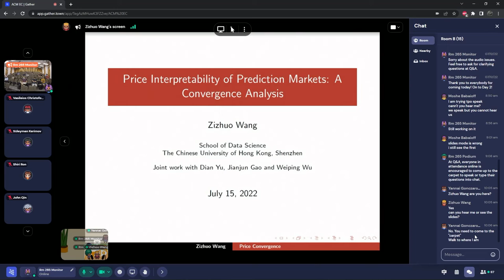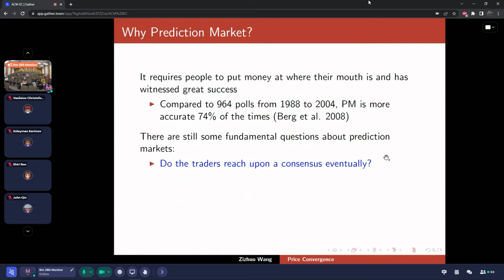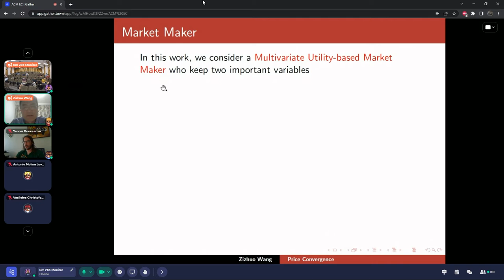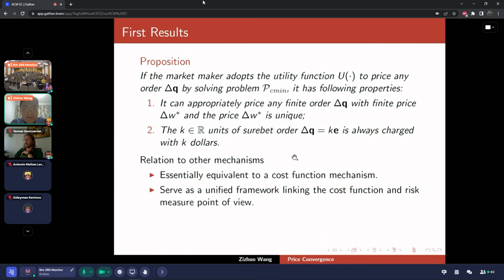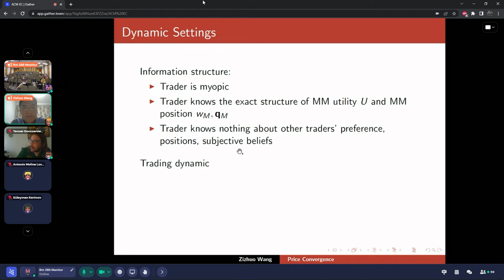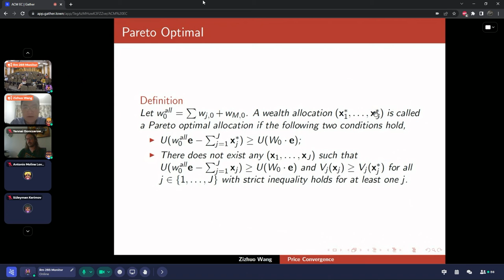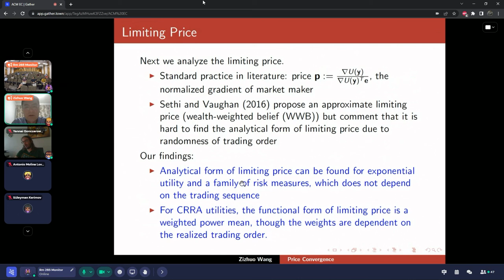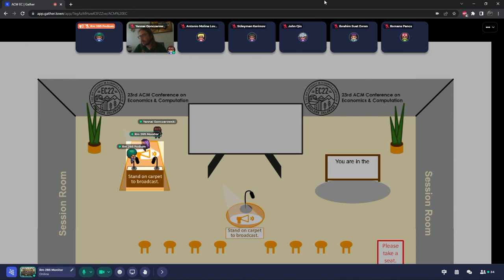EC'22: Price Interpretability of Prediction Markets: A Convergence Analysis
Paper presentation at the 23rd ACM Conference on Economics and Computation (EC'22), Boulder, CO, July 13, 2022:

Title: Price Interpretability of Prediction Markets: A Convergence Analysis
Authors: Dian Yu, Jianjun Gao, Weiping Wu, Zizhuo Wang
Speaker: Zizhuo Wang
Session: 4B: Fair Division and Prediction Markets